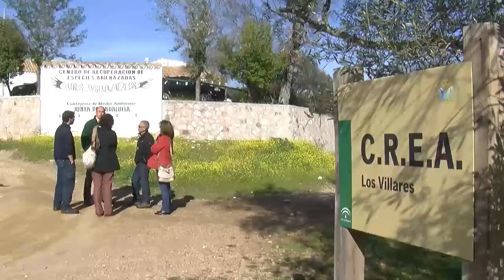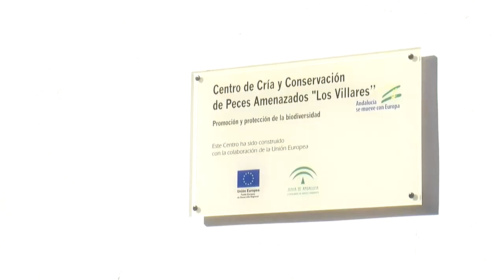Centro de Recuperación de Especies Amenazadas (CREA)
El equipo de Abecor, visita el Centro de Recuperación de Especies Amenazadas de Los Villares (Córdoba)